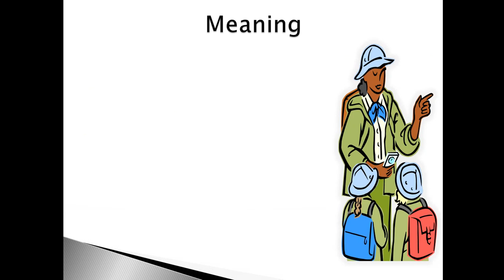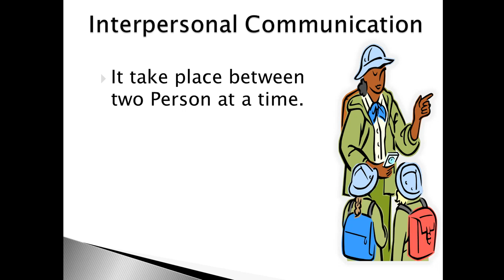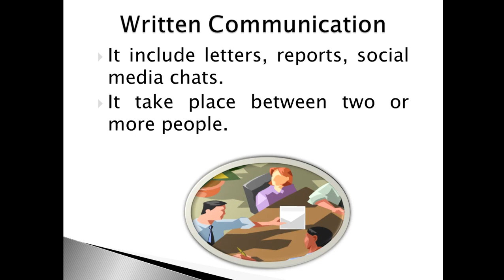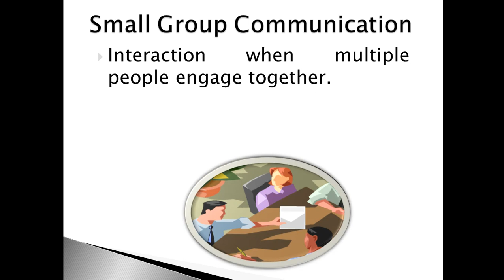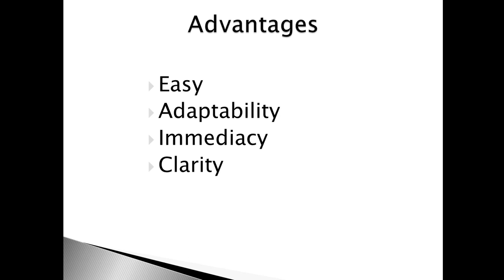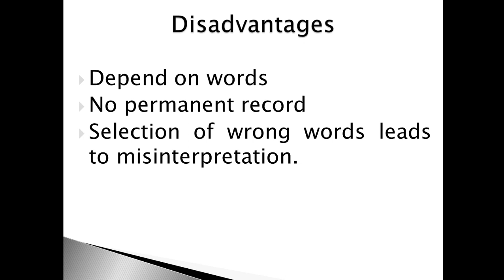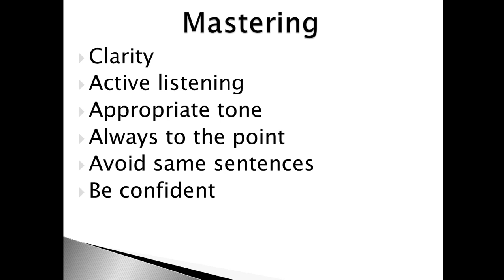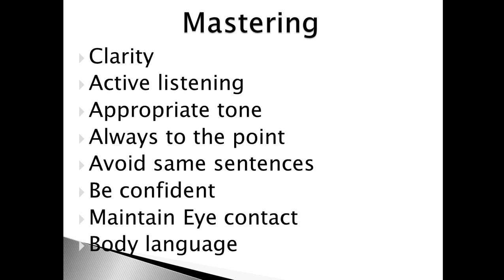Communication Skills (Part 3) | Chapter 1 Communication Skills Class 10 Artificial Intelligence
Communication Skills (Part 3) , Chapter 1 Communication Skills Class 10 Artificial Intelligence , Ways of Communication , Verbal Communication